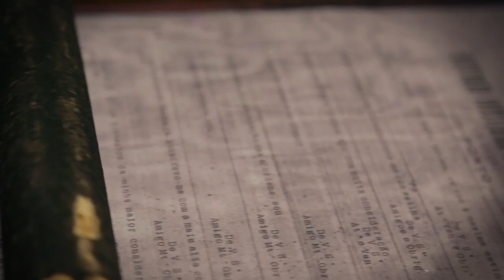Teaser sessão 'A Riqueza das Nações' :: Materialidades da Polythecnica :: 2 de outubro :: ISCAP